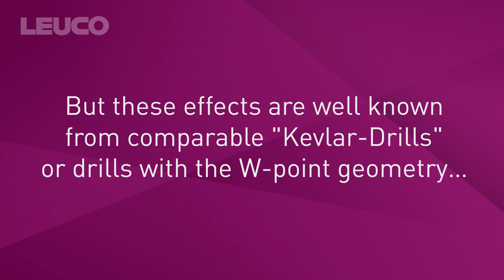How to drill composite materials without push out delaminations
The LEUCO "High Performance Drill" combines best cutting quality and high tool life in most composite materials, also in aramide reinforced materials.